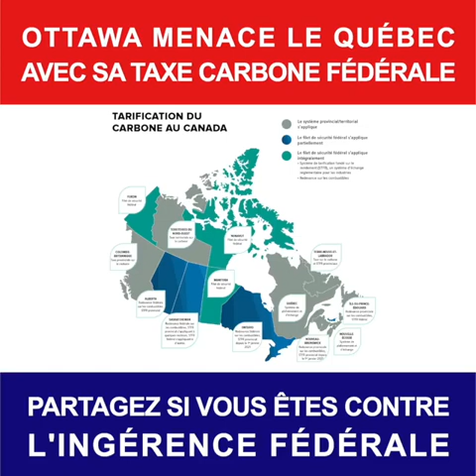Voici pourquoi la taxe carbone de Trudeau est un danger pour l'autonomie du Québec